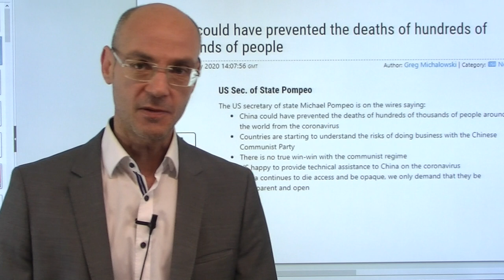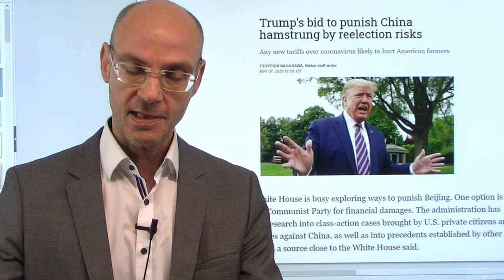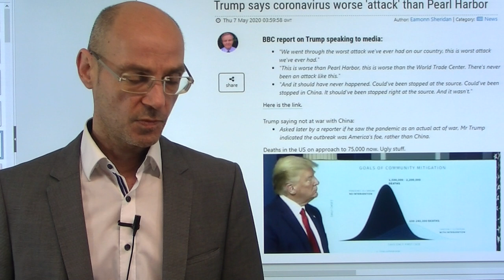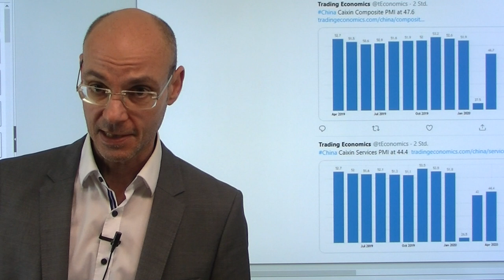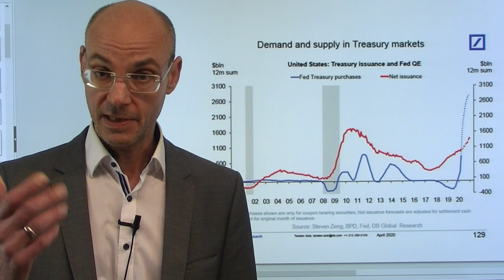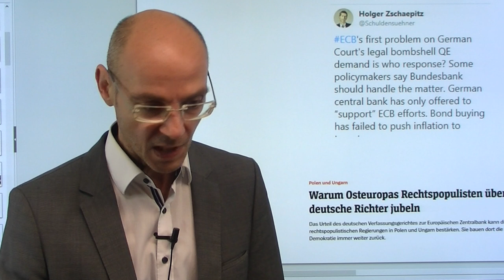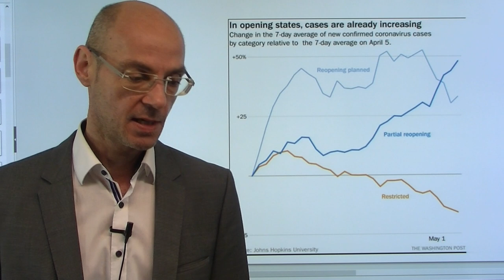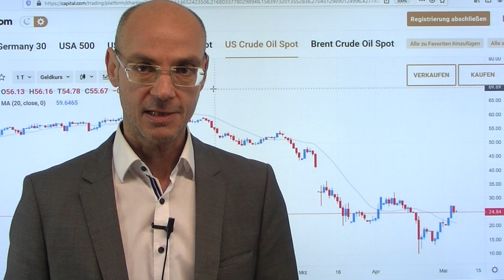Coronakrise und der neue Handelskrieg! Videoausblick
Die Coronakrise gibt dem nun länger pausierten Handelskrieg zwischen den USA und China eine neue Dimension: die Trump-Administration verschärft die Tonlage gegen China zunehemend, und Peking "schießt" zurück. Wir erleben nun den relativen Abstieg der USA und den Aufstieg Chinas als Supermacht auf Augenhöhe mit den USA, die Coronakrise ist ein Beschleunuger dieser ohnehin eingeleiteten Entwicklung. Das geht aber nicht ohne ein gewaltiges Erdbeben über die Bühne, weil die relativ absteigende Supermacht (die USA) sich mit aller Macht gegen diesen Abstieg stemmen wird. Ansonsten die Aktienmärkte vor allem der Wall Street mit einem Muster: Tech-Werte steigen weiter, aber zum Handelsende hin schmilzen die Gewinne der US-Indizes dann deutlich. Heute im Fookus die US-Erstanträge auf Arbeitslosenhilfe..